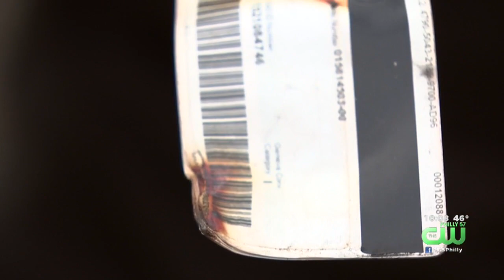Family Mourning Young Army Veteran Killed In Violent Crash On Roosevelt Boulevard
Police say 23-year-old Lisherrah Rankins was killed in a crash Sunday morning.